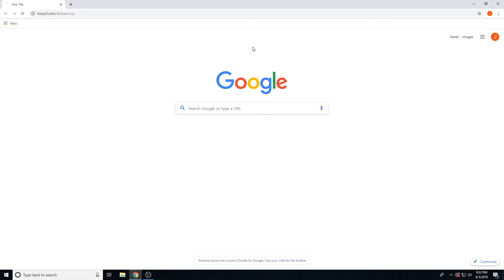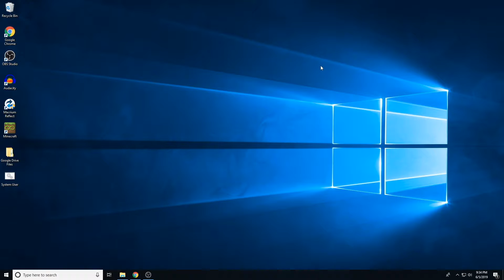Past Be Gone - COTD S2 EP 1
TechSavvvvy is. alive? And he has a girlfriend? (Now we know for sure these videos aren't real). Sit back and watch as TechSavvvvy has to deal with his many problems and. a curse?